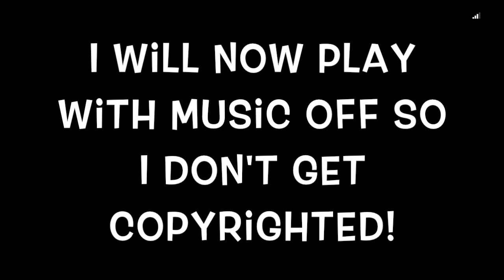SUPER CLOSE GAME Star Wars Battlefront 2 HvV-#3 (Darth Vader)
720p Heroes Vs Villains #3
Playing in Death Star 2 & leveling Darth Vader to 68
This was a really close match, please LIKE and SUB. The like GOAL is 3, it should be easy to hit, and if we hit it I will start recording GALACTIC ASSAULT!!